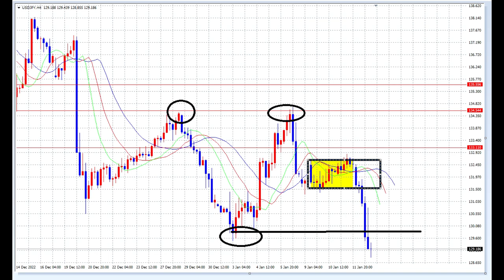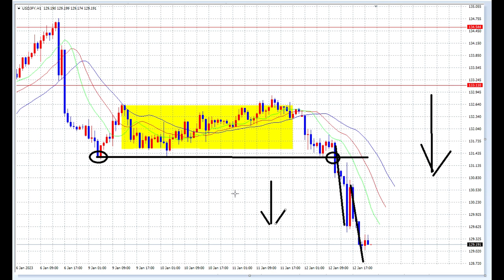【FX】CPIを侮るなかれ。